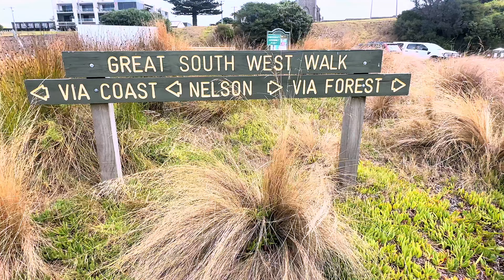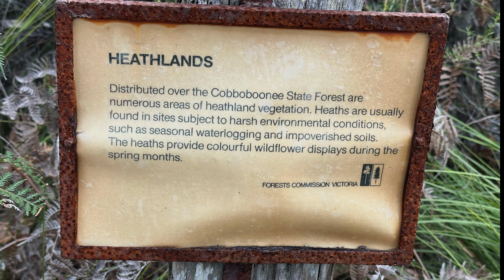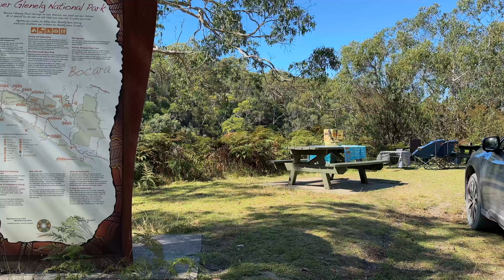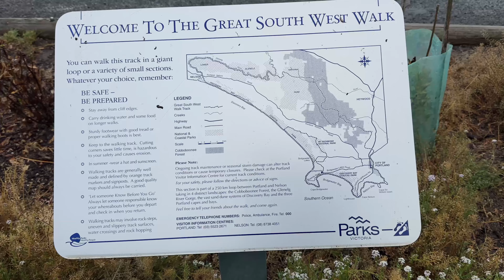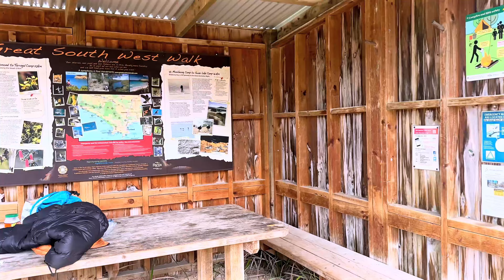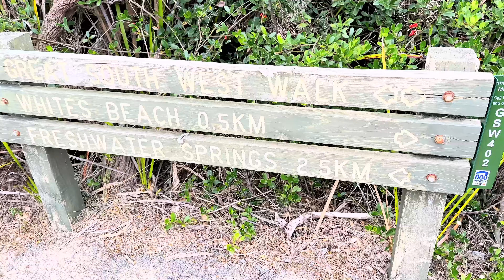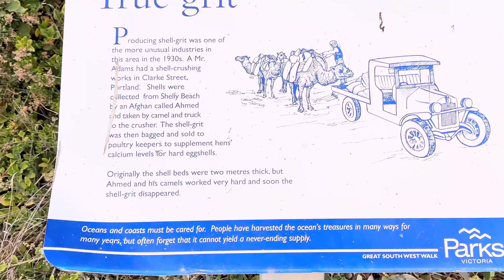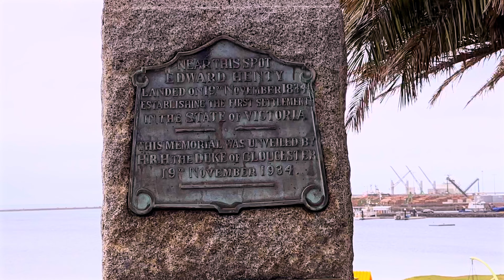Solo hiking the Great South West Walk in Victoria, Australia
The Great South West Walk begins at the historic city of Portland, Victoria. I underwent this 15 day hike in April overlapping the Easter break after completing the Great North Walk from Sydney to Newcastle. I chose this walk then as campsites were booked out in January and its a well established trail, huts and generally flat, something my knees could handle.

On leaving Portland, the track provides walkers with panoramic views of the scenic coastline and  Portland Harbour, finally meeting up with wonderful native forests which offer solitude and peace from the noise and bustle of civilisation.

Nearing the end of the forest, the walk meets the majestic Glenelg River which meanders through the Lower Glenelg National Park. Spectacular views of gorges and limestone cliffs can be seen from the cliff tops as the track winds its way towards the coast.

Leaving the river near Nelson close to the South Australian border, the walk continues on to the endless white beaches and rolling sand dunes of Discovery Bay. Remoteness…wild seas…huge breakers…gentle waves and rock pools…all in solitude broken only by birdlife or perhaps an occasional penguin.
As a diversion from the white sands, detour to the freshwater lake, Lake Mombeong, and the forest at Mount Richmond. Koalas are on hand to greet you at Tarragon camp.

As the walk heads back to Discovery Bay, Cape Bridgewater and Cape Nelson, you can watch seal colonies at play viewed from the rugged cliffs, and obtain magnificent views of the gannet rookery on the mainland at Point Danger, as well view Lawrence Rocks.
Along the way, you will marvel at the natural wonders of The Springs, The Blowholes, and the Petrified Forest.

Finally, the walk winds its way back to tPortland where walkers will pass through the Enchanted Forest, past the gannet colony observing popular surf breaks along the way.